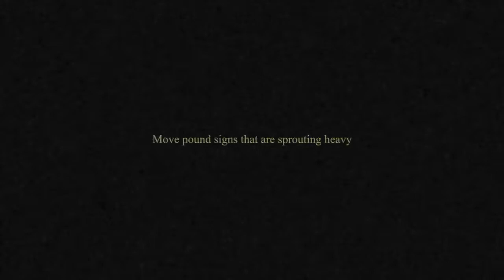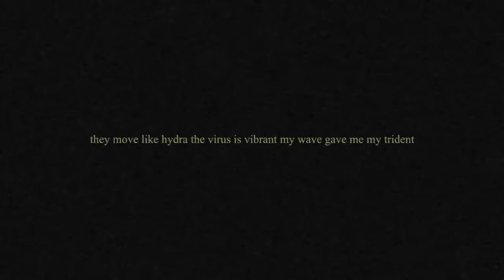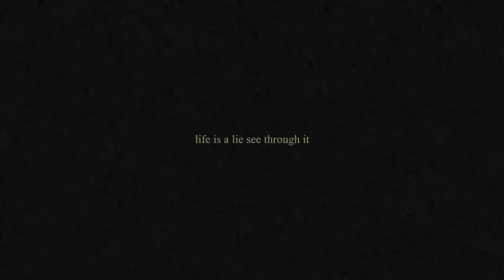THREE.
THREE • TAKA LXRD
PRACTICE